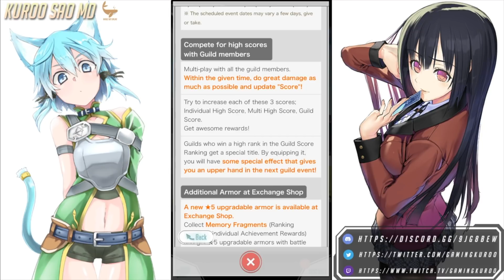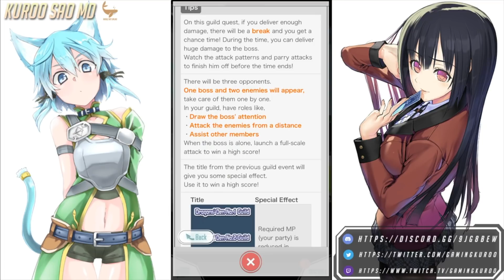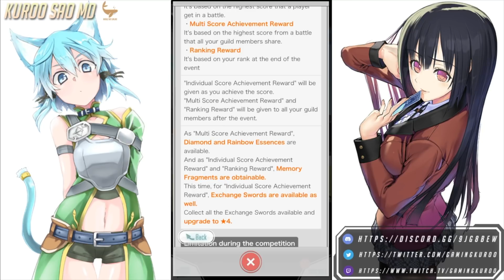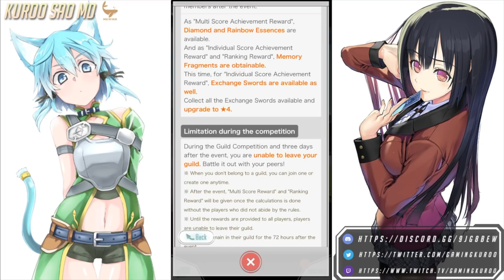[SAO: MD] -【メモデフ】- 4th Guild Ranking coming to SAO MD! - EVERYTHING you need to know!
The 4th Guild Ranking event is coming to SAO MD! And this means another Fiesta is coming to us xD.

Here is everything that we know for now! May the best guild win ^^

Please Comment, Share and press "Like" as it helps me out a lot ˆˆ and what awaits us in the next few days :D